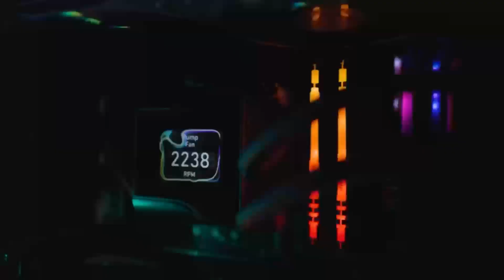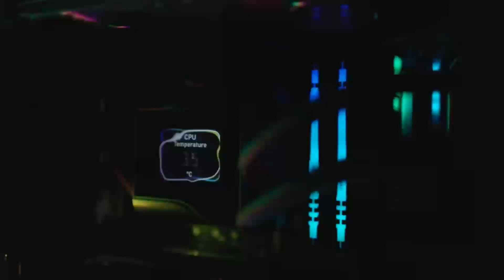AMD Radeon RX 9070 XT: 2025 Release Date, Pricing & Performance Revealed!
Get ready for the next evolution in GPU technology with the AMD Radeon RX 9070 XT, previously rumored as the RX 8800 XT. In this video, we unveil the confirmed release date, pricing details, and performance benchmarks of AMD's upcoming graphics card. Discover how the RX 9070 XT stacks up against NVIDIA's latest RTX 5000 series, including the RTX 5090 and RTX 4080, in 4K gaming and advanced content creation. Whether you're considering a PC upgrade or building a new system, this comprehensive overview provides the insights you need to make an informed decision. Stay ahead in the GPU race with the latest updates and expert analysis on AMD's groundbreaking RDNA 4 architecture.